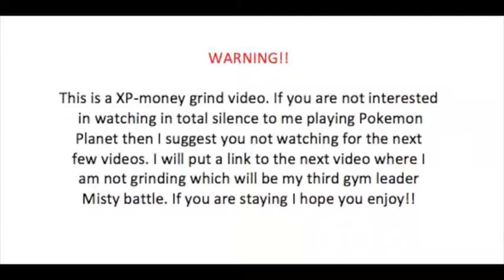Pokemon Planet Grind Session 2